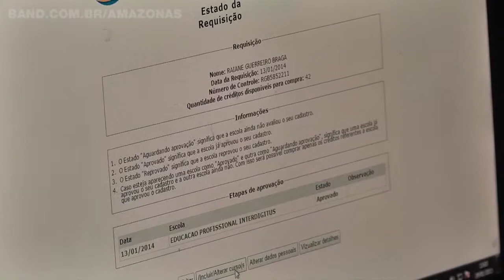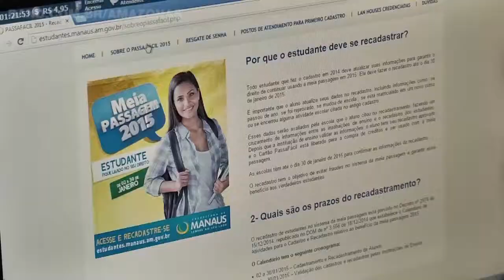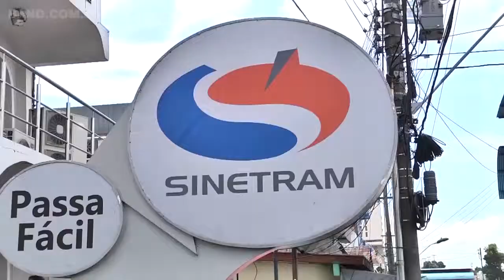Sinetram registra longas filas no penúltimo dia para solicitar meia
Estudantes que precisam fazer o cadastro da meia passagem estudantil pela primeira vez enfrentaram longas filas nesta quinta-feira na sede do Sinetram na capital. É que o prazo termina amanhã, 30, e pelo menos 90 mil estudantes deixaram para a última hora. E uma falha no site trouxe transtornos para quem precisava fazer o recadastro que só pode ser realizado pela internet.